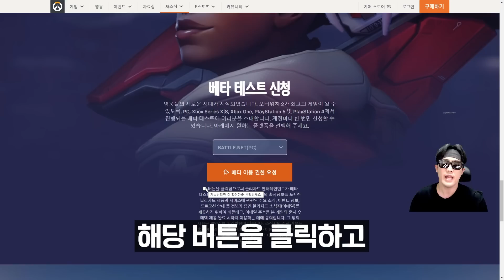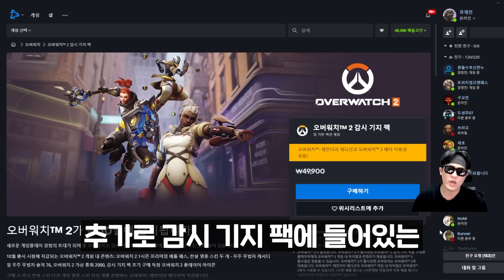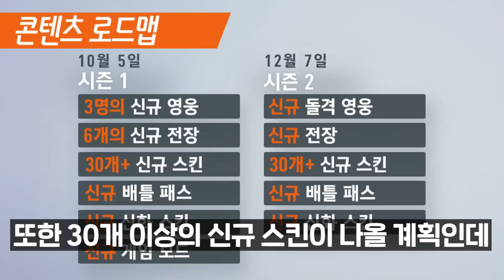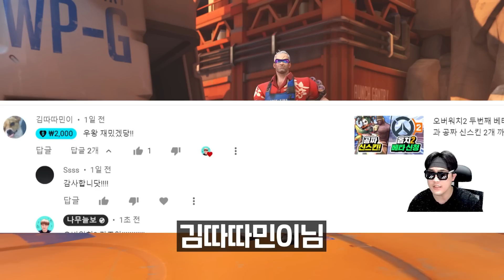【오버워치2 초대규모 패치】신규 영웅부터 스토리 모드까지!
【신영웅 3명, 신화급 스킨, PVE】전부 공개했습니다